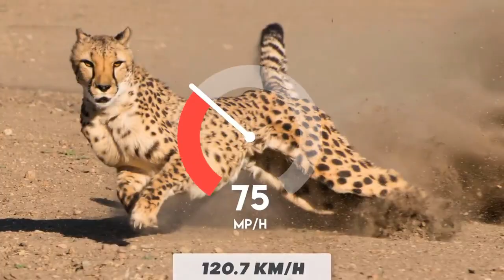These Are 10 Fastest Animals On This Planet - FactoPia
Welcome to FactoPia, your ultimate destination for mind-blowing facts about the animal kingdom! In this adrenaline-pumping video, "These Are 10 Fastest Animals On This Planet," we're about to reveal the most astonishing speedsters that roam the Earth.

Get ready to be amazed as we showcase the incredible agility and lightning-fast movements of these extraordinary creatures. From land to air, we'll introduce you to the champions of speed in the animal world.

Witness the jaw-dropping speed of the Cheetah, racing at mind-boggling speeds across the savannah. Discover the mesmerizing flight of the Peregrine Falcon, the fastest bird on the planet, as it reaches incredible speeds while diving for its prey.

Prepare to be astonished by the elusive and swift Pronghorn, a true speed demon of North America's plains. Be captivated by the astonishing underwater prowess of the Sailfish, reaching incredible velocities beneath the waves.

Join us as we explore the astonishing abilities of the Brazilian Free-Tailed Bat, renowned for its agility and lightning-fast flight. Marvel at the explosive acceleration of the Mexican Free-Tailed Bat, soaring through the night skies with unmatched swiftness.

Venture into the world of the Anna's Hummingbird, an agile avian marvel with wings that move faster than the human eye can perceive. Be awed by the speed of the Blue Wildebeest, a remarkable runner of the African plains.

Prepare to be thrilled by the astonishing agility of the Indo-Pacific Sailfish, the fastest fish in the ocean. And hold your breath as we reveal the mesmerizing speed of the Southern Giant Petrel, a true marvel of the skies.

So, fasten your seatbelts and get ready to embark on an unforgettable journey through the realm of the fastest animals on the planet.

Join us on FactoPia, where we unveil the astonishing wonders of the natural world. Are you ready to witness the incredible speed of these magnificent creatures? Let's dive right in! 🐆🦅🦌🐟🦇🐝🦓🦜🐋🕊️

Regenerate response